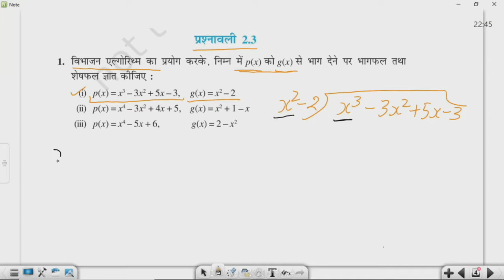कक्षा 10: विषय: गणित भाग-6 (05.08.2021)आईसीटी वर्चुअल क्लास रूम